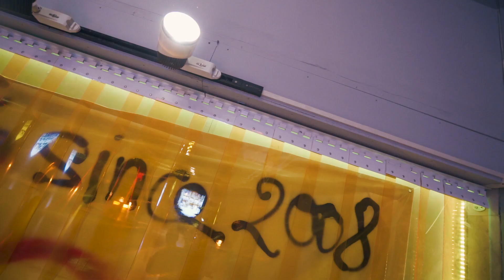Queen WA$ABII - Shinto bOOty (신토bOOty) (Feat. TAKUWA) | Sương Hà Choreography | INTER CLASS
Song:  Queen WA$ABII - Shinto bOOty (신토bOOty) (Feat. TAKUWA)
Choreography:

Click  🔔 to watch our newest Dance Videos
© DO NOT RE-UP